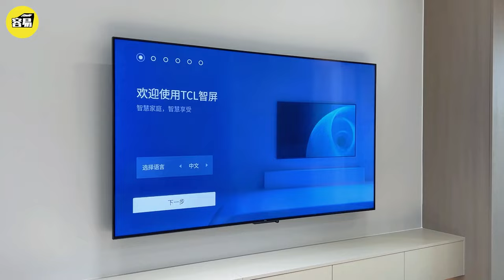灣區裝修好容易丨Henry案例合集丨2024新年特輯丨現代時尚風 奶油簡約風格丨空間合理分配丨中山華僑城完美空間改造案例丨陽台封窗改造 巧妙櫃體設計丨#裝修設計#室內設計#中山裝修#容易Henry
👉年歲並進，新一年繼續看世界！2024新年特輯-【Henry案例合集】現代時尚風，奶油簡約風格。空間合理分配，實用主義。中山華僑城完美空間改造案例。榻榻米、陽台封窗改造、巧妙櫃體設計。感興趣嘅朋友，快啲關注今期節目啦！
☎️Wechat/電話：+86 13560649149/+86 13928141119/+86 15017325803